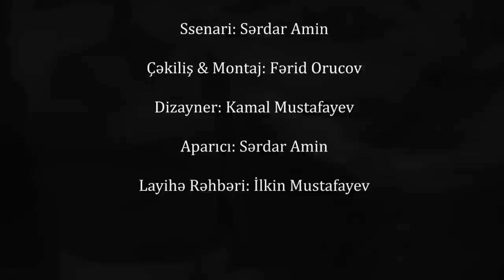Lütvəli Abdullayev ölüm anında Bəxtiyar Vahabzadəni necə şoka salmışdı?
Səxavət şablonlarını qıran, insanların ürəklərində təkcə bir aktyor, sənətkar kimi yox, həm də mükəmməl bir insan kimi qalan şəxsi anırıq. Biri var idi... Ən sadə insanların qəlbində sadədən sadə abidəsini yüksəldən Lütvəli Abdullayev

Lütfəli Abdullayev 1914-cü ildə Şəkidə anadan olub. Orta məktəb bitirib. Ardınca Şəki fəhlə-gənclər klubunun dram dərnəyində çalışıb. On dörd yaşında Bakıya gələrək Üzeyir Hacıbəyovu tapıb. Üzeyir bəy onu Konservatoriyaya götürüb.
Lütfəli Abdullayev savadsız adam olub, yəni yazmağı-oxumağı belə bacarmırmış, çünki məktəbdə yaxşı oxumayıb. Bildiyi yalnız ərəb əlifbası olub. Teatr və kino sənətindən də heç nə oxuya bilməyib, Stanislavski sistemindən isə tamamilə xəbərsiz olub.
Üzeyir bəy onu konservatoriyaya götürsə də, xeyli musiqili filmlərə çəkilsə də, tamaşalarda oynasa da, oxumağı sevməyib

Böyük məhəbbəti Sevda xanımla yeməkxanada tanış olublar. Bir müddət sonra aktyor sevdiyi qadını “Ürəkaçanlar” tamaşasına dəvət edib. O gündən Sevda onun bütün tamaşalarına gəlməyə başlayır. Bir-neçə ay sonra gizli görüşlərin sorağı Sevdanın ailəsinə gəlib çatır. Lütfəli elçi göndərir. Sevda xanımın babası Həsən bəy Ağayev ADR parlamentinin sədri, atası Əhməd bəy Pepinov Azərbaycan Xalq Cümhuriyyətinin ilk əmək naziri olmuşdu. O, həm də Ömər Faiq Nemanzadənin bibisi qızı idi. Sevda xanımı nənəsi saxlamışdı. Elçilərin arasında Şəmsi Bədəlbəylini görən nənə çox qeyzlənir. Deyir ki, “Sən Bədəl bəy oğlusan, gör kimə görə gəlmisən mənim evimə? O, özü kimdir, nəsli-nəcabəti kimdir? Heç olmasa, Dram Teatrının aktyoru olaydı...”

Xədicə xanım nəvəsini aktyora verməkdən qəti imtina edir. Lütfəli 4 dəfə elçi göndərsə də, razılıq əldə olunmur. Sevda ilə Lütfəli düz 5 il gizli görüşürlər. Bir gün Lütfəli ona gizli kəbin kəsdirməyi təklif edir. Bəyzadə qızı buna razı olmur. Ayrılırlar. Sevdanı Hacımurad İbrahimbəyli adlı bir generala ərə verirlər. Lakin bu izdivacın ömrü cəmi 4 ay çəkir. Həmin müddətdə Lütfəli Abdullayev “Azdrama”da işləyirdi. Teatrın bufetində işləyən qadınla dövlət tərəfindən ona verilən evdə qeyri-rəsmi yaşayır. Turqut adlı oğlu da olur. 13 ildən sonra 44 yaşlı Lütfəli Sevdanın qarşısını kəsib ona yenidən evlənmək təklif edir. Və nəhayət ki, onlar evlənirlər. Bu izdivacdan aktyorun Xurşid və Gülarə adlı iki qızı doğulur.

Şəmsi Bədəlbəyli ilə çox yaxın dost, həm də qonşu olublar. Hər dəfə Lütfəligilə rayondan əlidolu gələn qonağı görən kimi tez telefona qaçırmış. Qonaq qapının zəngini basmağa macal tapmamış nömrəni yığıb deyirmiş: “Lütfəli, görürəm ha, pendirdən, ətdən bura da göndər”. Lütfəli də özündən çıxıb deyirmiş: “Ay Şəmsi, qoy yaşayaq da”. Lütfəli dünyasını dəyişəndən sonra Şəmsi Bədəlbəyli onun ailəsinə çox kömək göstərib.
Yüksək şəkəri varmış. Bir gün həkim ona pəhriz yazır. Aktyorsa “onsuz da gec ya tez öləcəm, qoy heç olmasa tox ölüm” - deyir.
"Arşın mal alan" filminin çəkilişinə çoxlu  aktyorlar dəvət olunur. Aktyorların seçiminə Üzeyir bəy şəxsən özü rəhbərlik edir. Üzeyir bəyin göstərişi ilə sınaq çəkilişləri üçün Vəli obrazına Lütfəlidən başqa heç kim dəvət olunmur.

Evində ailə üzvlərindən başqa on nəfər qeydiyyatda olub. Ailəsi bunu onun ölümündən sonra bilib. Rayondan gəlib Bakıda qeydiyyata düşmək istəyən heç bir tanışına etiraz etməyib.
O qədər səxavətli və əltutan adam olub ki, maaş aldığı gün ətrafındakı hər kəsə pul paylayırmış, evə çatanda cibində bir qəpik pul qalmırmış.

Bir gecə isə tamaşadan qayıdanda “Molokan bağı”ndan keçirmiş. Skamyaların birində on beş yaşında bir qız uşağının başını aşağı salıb oturduğunu görür. Məlum olur ki, bu kimsəsiz uşağın adı Dusyadır, özü də Şamaxı molokanlarındandır. Lütfəli "Gecənin bu vaxtı nə edirsən?" sualının cavabını alar-almaz qızcığazı evə gətirir. Hər tərəfi bit-birə içində olan bu qızcığaz ömrünün sonuna qədər Lütfəlinin ailəsində yaşayır.

Ən uğurlu tandemi Nəsibə Zeynalova ilə alınırmış. Bundan başqa onlar həyatda da çox yaxın dost olublar. Amma Nəsibə xanım heç vaxt Lütfəlinin evinə qonaq gəlməyib.

Dünyasını dəyişən gün şam yeməyindən sonra bir-bir tanışlarına zəng vurur. Şəmsi Bədəlbəyliyə azı on dəfə zəng edir. Şəmsi Bədəlbəyli axırda zarafata salıb deyir ki, “ay Lütfəli, qoy televizora baxım da, nə istəyirsən e?!” Axırıncı zəng etdiyi şəxs Bəxtiyar Vahabzadə olur. Ona deyir ki, “Bəxtiyar, Mahmudun yanına gedəcəm, sözün varsa de, çatdırım...” Əvvəl heç nə başa düşməyən Bəxtiyar Vahabzadə Mahmudun kimliyini soruşur. “Atan Mahmudu deyirəm də”, - deyə cavab verir. Bəxtiyar Vahabzadə sonradan bu etirafa görə şoka düşür. Çünki həmin gecə saat 1-ə işləmiş Lütvəli Abdullayevin ürəyi tutur. Təcili yardım çağırırlar. Əvvəl elə bilirlər şəkər komasına düşüb. Lakin sonradan məlum olur ki, beyninə qan sızıb. Lütfəli Abdullayev 1973-cü il dekabrın 9-da həyat yoldaşının, bir ömür sevdiyi qadının ad günündə vəfat edir.